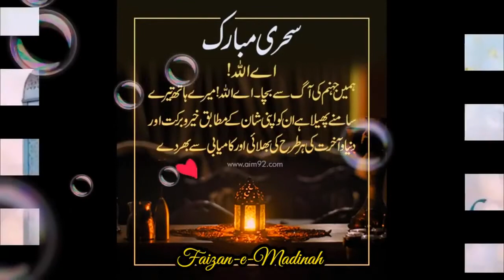Ramzan Mubarak status | first Sheri status